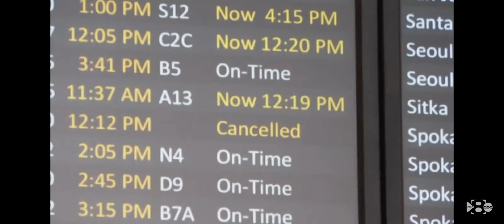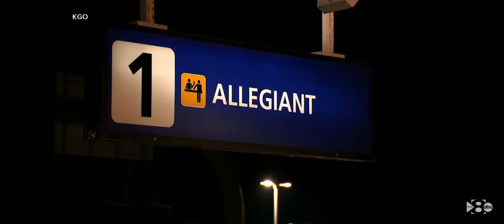once in a generation WINTER STORM 🥶 🧊 ☃️